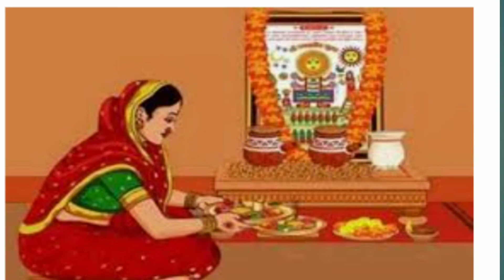Ahoi Ashtami 2020: संतान की सलामती के लिए इस शुभ मुहूर्त में पढ़ें कथा